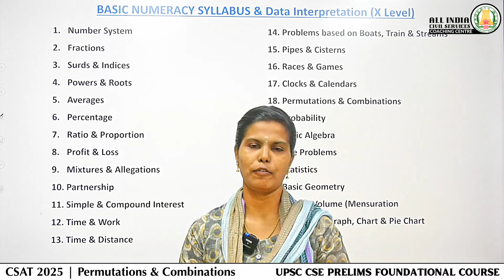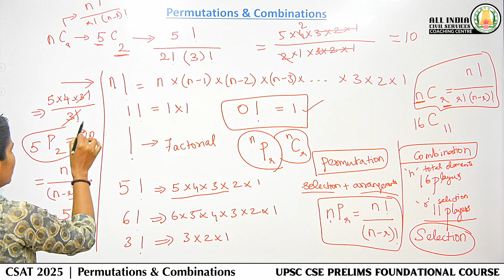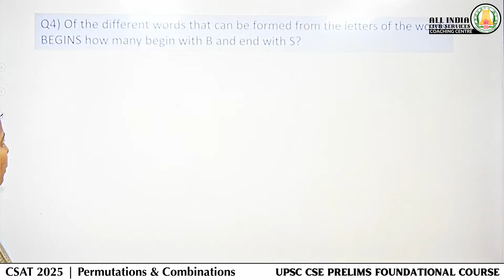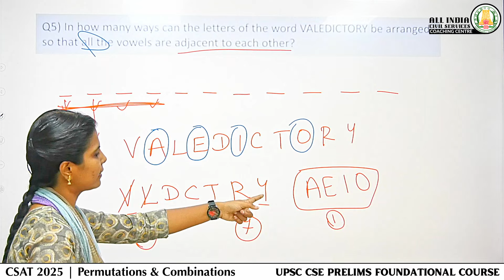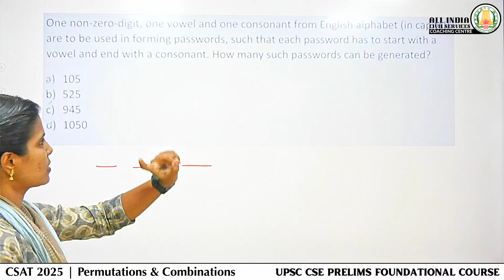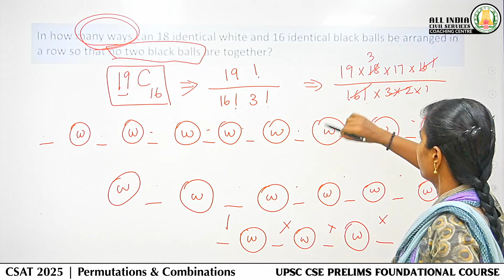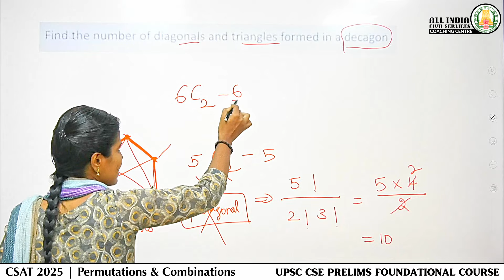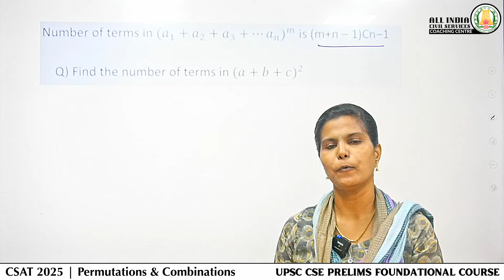CSAT 2025 | Permutations & Combinations | Ms. T. Divya | UPSC CSE Prelims Foundation Course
To follow Free Online Foundation Course UPSC CSE Prelims - Use this Schedule and Follow AICSCC TN Channel Regularly